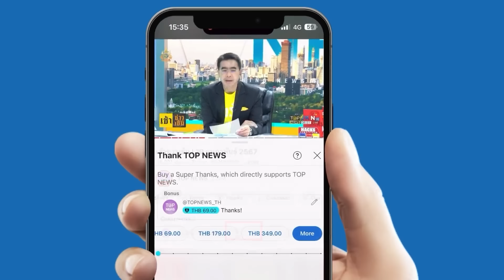"บอยเบิกบาน" ทวงคืน "ลุงตู่" คิดฮอดจากใจ ขอบคุณ "บัตรคนจน" ช่วยแบ่งเบาภาระปชช.ได้จริง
"บอยเบิกบาน" ทวงคืน "ลุงตู่" คิดฮอดจากใจ ขอบคุณ "บัตรคนจน" ช่วยแบ่งเบาภาระปชช.ได้จริง เหน็บคนบางพวก หาเสียงไว้เป็นชาติ แต่ยังทำไม่ได้สักนโยบาย - "รอยตุ๊" คัมแบ็คเปิดเฟซบุ๊กใหม่ ยันแอ็กเคานต์เดิมถูกปิดเพราะขัดประโยชน์ชาติมหาอำนาจ